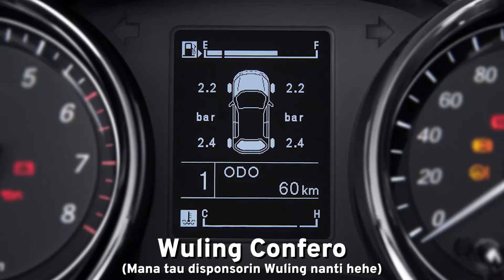Cek Kendaraan Sebelum Perjalanan - OverTips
Sering terlewatkan oleh kita mengenai kondisi dari mobil kita, selama dilakukan perawatan di bengkel setiap xxx bulan/kilometer selesai sudah dan mobil pasti akan selalu siap digunakan.

Padahal tidak seperti itu loh, kondisi mobil tetap perlu kita perhatikan juga oleh diri kita sendiri. Selain melakukan pemantauan kondisi mobil, beberapa komponen bisa loh kita ganti sendiri secara mudah dan tentunya akan lebih hemat biaya.

Pada video ini OverDriven sajikan tips-tips untuk melakukan hal-hal tersebut yang dapat kalian lakukan secara mudah sehingga mobil kalian dapat selalu dalam keadaan prima. Selamat menyaksikan!